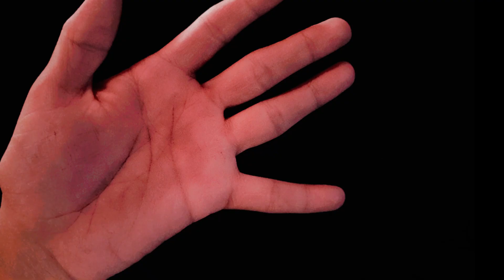illusion art no 4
illusion no 3

illusion art
illusion art drawing
illusion drawings easy
illusion effect
illusion face
illusion girl images
illusion hd
illusion images
just an illusion
jastrow illusion

illusion drawing
optical illusion drawing
3d illusion drawing
illusion drawings easy
optical illusion drawing easy
how to make an optical illusion drawing
3d illusion drawing easy
to create the illusion of three-dimensional form this drawing employs
how is drawing done to show an illusion of depth
illusion drawing easy step by step
illusion eye drawing
illusion art drawing easy
optical illusion drawing easy step by step
illusion drawing tutorial easy
optical illusion drawing etsy
cool illusion drawings easy
easy optical illusion drawing
easy illusion drawing
easy 3d illusion drawing
easy line illusion drawing
eye illusion drawing
elephant illusion drawing
example of illusion of space drawing
easy illusion of space drawing
elephant drawing optical illusion
face illusion drawing
optical illusion face drawing
optical illusion drawing for beginners
illusion face tree drawing
angry man face drawing illusion
drawing of tree with people's faces hidden in it illusion
optical illusion for drawing
optical illusion drawing gif
illusion girl sketch
illusion of space drawing grade 3
drawing geometric illusion
illusion game instructions
grade 6 optical illusion

colourful art work, drawing skills,youtube art,illustration,color, Chris samba skills,Chris samba drawing, jordans4444,chrissamba22,chrisblack2,image,